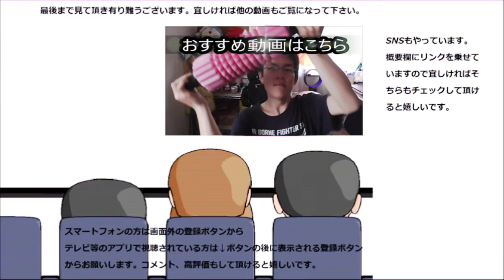ひかり味噌 ネギ味噌汁のネギが意外と～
ひかり味噌　ネギ味噌汁を飲んでみました。此のお味噌汁のネギ、意外と存在感が～
贈り物は此方まで↓
〒153-0042